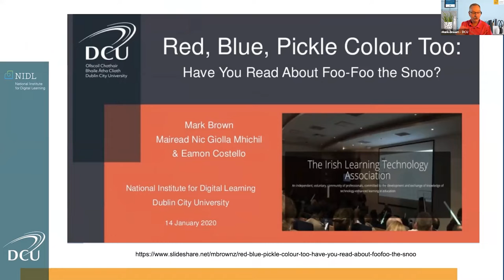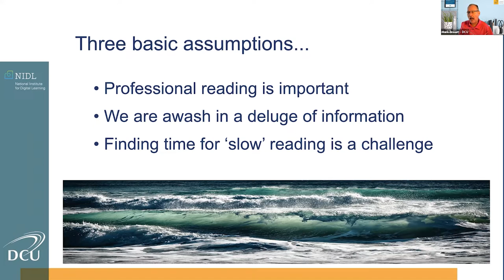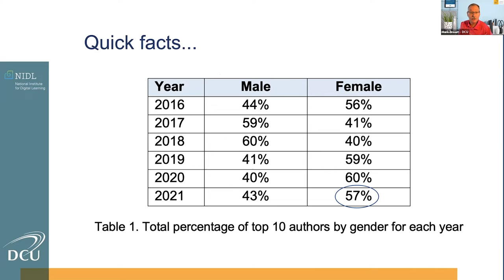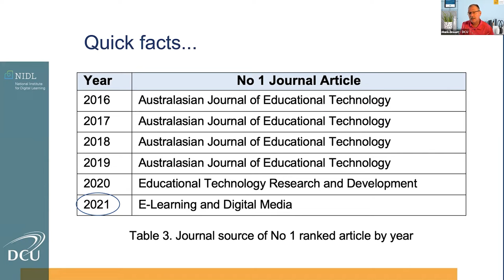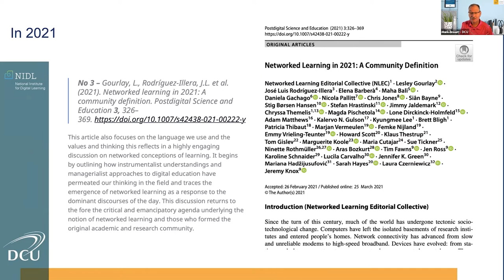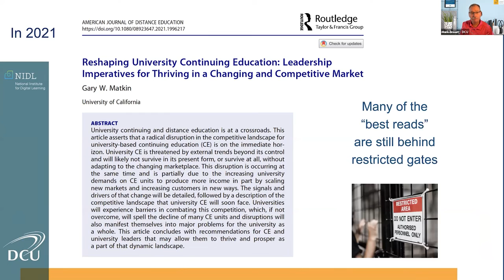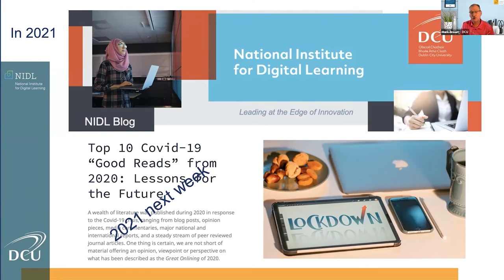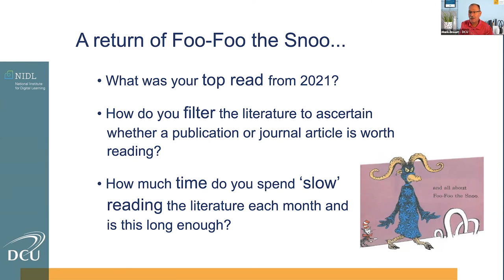A Return of Foo-Foo the Snoo: Top Reads from 2021 - Mark Brown